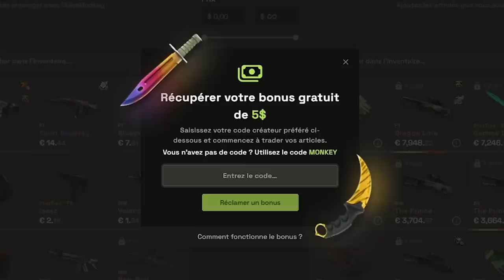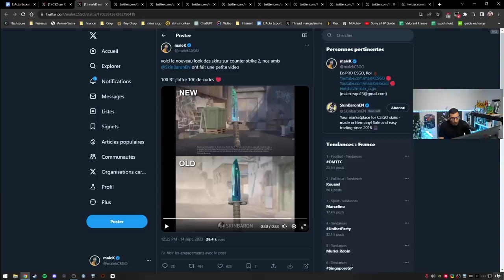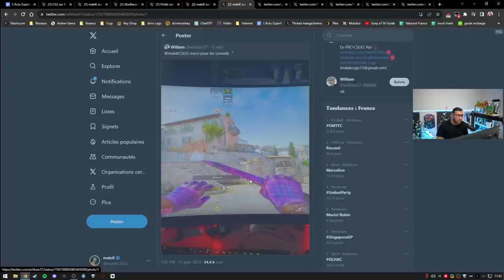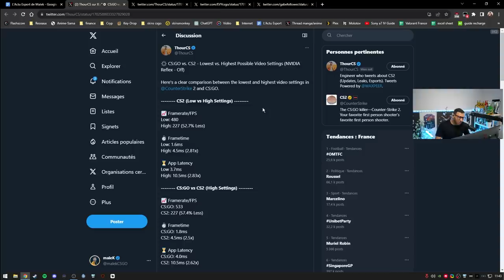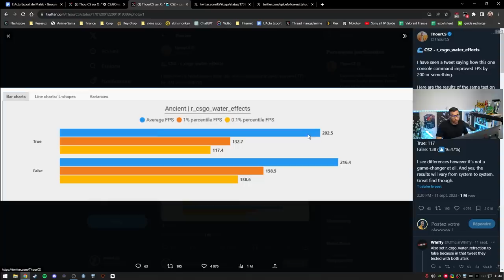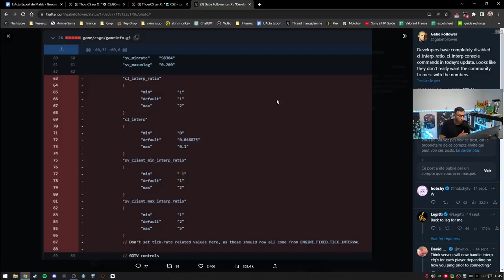Valve SUPPRIME définitivement le 128 ticks, mais pourquoi ?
Valve supprime le 128 ticks c'est incompréhensible, on espère beaucoup de changement sur CS2.
speaker_config 2